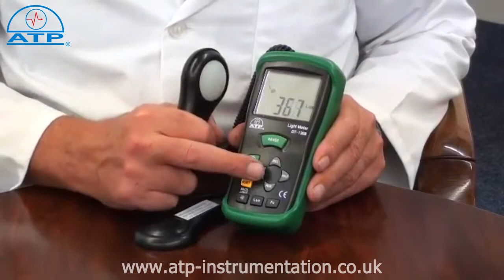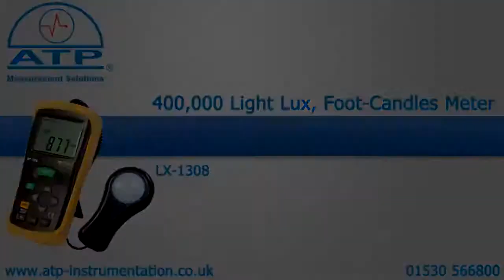400,000 Lux & Foot-Candles Light Meter | ATP Instrumentation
Easy-to-use light meter with wide measuring range up to 400,000 Lux, large LCD display, 40-segment analogue bargraph, relative mode and user-selectable measuring units. Ideal for environmental monitoring, health and safety checks, and industrial applications.

•    Measures both Lux and Foot Candles (FC), user selectable
•    Manual range selection of 5 LUX ranges  and 4 FC ranges
•    Silicon photo diode sensor and spectral response filter
•    Fully cosine corrected
•    Sensor connected to the instrument by a fixed approx 1.5 metre (approx) coiled cable
•    Measuring rate of 1.5 times per second
•    43mm LCD display with backlight, 42 segment bar graph and function indicators
•    Data Hold freezes measured values
•    Max/Min Memory
•    Peak Min Hold, Peak Max Hold
•    Relative reading from user set value
•    Over Range indication
•    Reset function
•    Auto Power Off after 30 minutes of no activity
•    Impact-resistant ABS case with protective rubber boot
•    Supplied with carry pouch, rubber boot, protective lens cap & battery

Product Web SKU:
ALX-1308